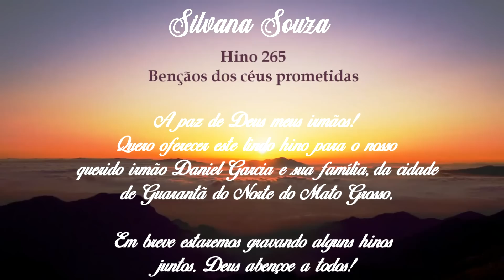SILVANA SOUZA hino ccb 265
265 Bençãos dos céus prometidas gravamos este hino especialmente aos irmaos do Mato Grosso cidade GuaruntÃ AO NOSSO GRANDE AMIGO DANIEL GARCIA E FAMILIARES DEUS ABENÇOE A TODOS